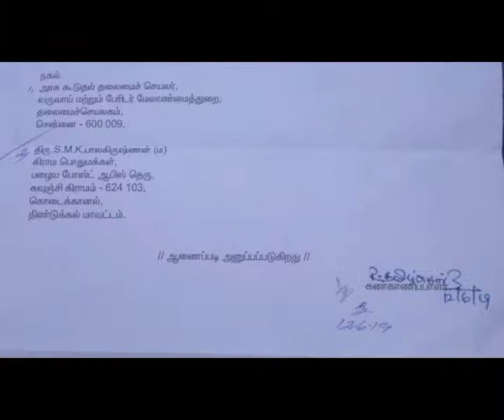dig#District News#JJTVNEWS devotional and news television